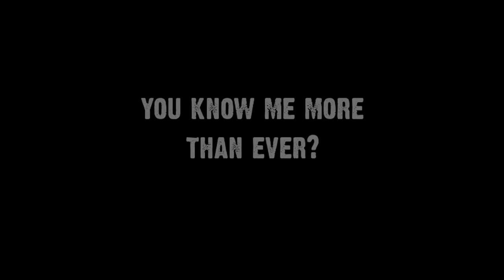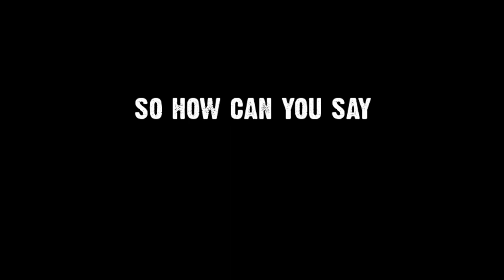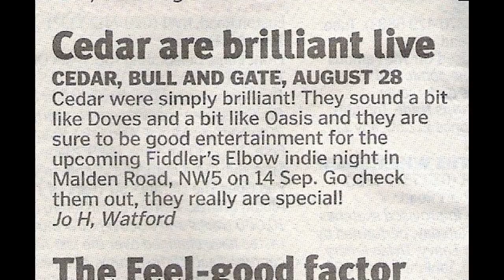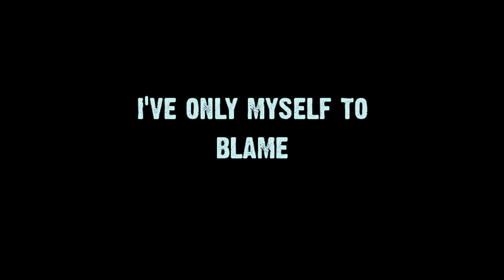Five Years, Matt Churchill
Five Years by London based singer/songwriter Matt Churchill, originally from Watford